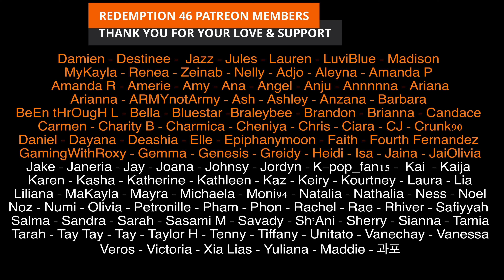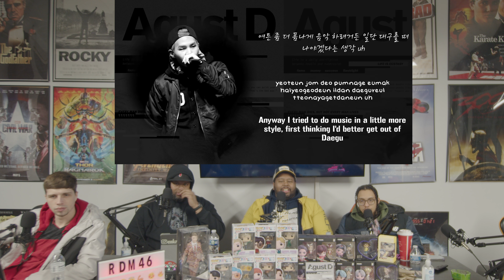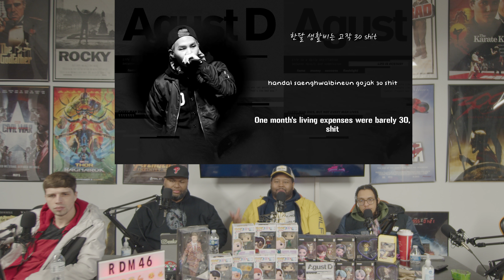BTS Suga (AGUST D) - 치리사일사팔 724148 (Redemption Reacts)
Original link to BTS Suga (AGUST D) - 치리사일사팔 724148